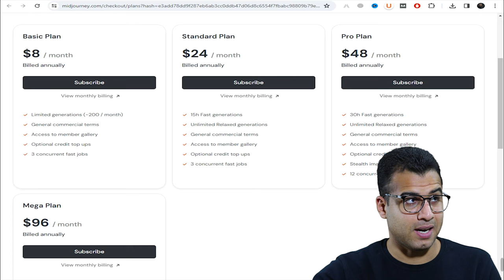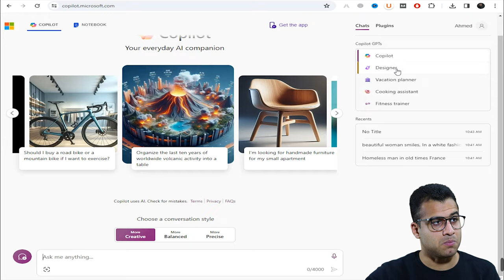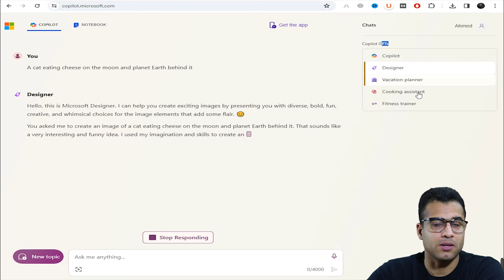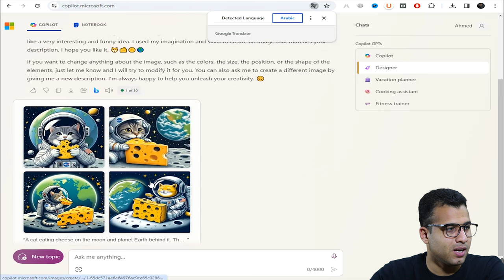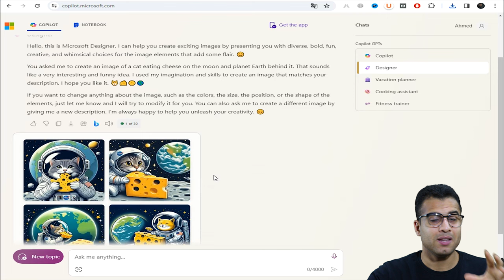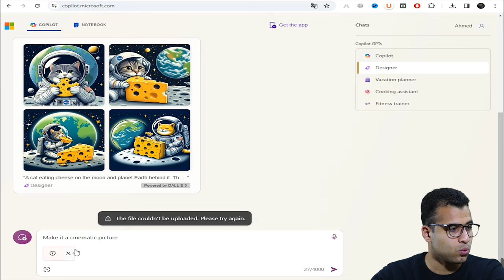بديل midjourney المجاني الذي يعطي عدد صور غير محدود للرسم عن طريق الذكاء الاصطناعي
بديل مجاني لـ Midjourney أداة الرسم بالذكاء الاصطناعي تحويل النص الى صورة بالذكاء الاصطناعي مجانا  بعدد صور غير محدود للرسم عن طريق الـ AI في هذا الفيديو، احصل على صور غير محدودة ارسم ما تريد بدون حدود واستخرج نتائج مذهلة تمتع بجودة صور عالية ودقة فائقة تصل الى (HD) و (4K) و (8K) وداعًا لمشكلة Due to extreme demand we can't provide a free trial right now.

0:02 عيوب ميدجورني midjourney
0:54 بديل midjourney المجاني
2:05 انشاء حساب على بديل midjourney
3:21 تحويل النص الى صورة بالذكاء الاصطناعي مجانا
6:12 تحويل صورتك بالذكاء الاصطناعي بديل midjourney

الكلمات الدلالية:
ادوات الرسم بالذكاء الاصطناعي التي توفر لك عدد غير محدود من الصور وداعاً مع بديل midjourney المجاني و الذي يعطيك صور غير محدودة انضم إلى ثورة الرسم بالذكاء الاصطناعي توليد ما لانهاية من الصور مجانا عبر الذكاء الاصطناعي بديل مفتوحة المصدر.

طريقه الرسم عن طريق الذكاء الاصطناعي مع الرابط,كيف الرسم عن طريق الذكاء الاصطناعي,الذكاء الاصطناعي,مجالات الذكاء الاصطناعي,شرح الرسم بالذكاء الاصطناعي,الذكاء الاصطناعي وتطبيقاته